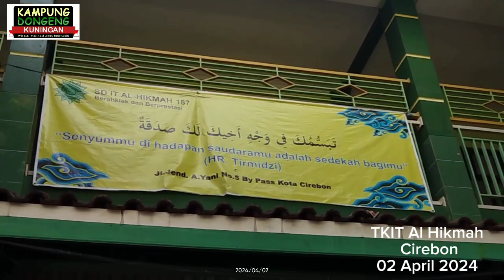Dongeng TK IT Al Hikmah Cirebon // Kampung Dongeng Kuningan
Hebatkan Anak Indonesia bersama KAMPUNG DONGENG KUNINGAN

Yuk bermain, belajar dan berbahagia lewat dongeng

i love *Kampung Dongeng   Indonesia*.